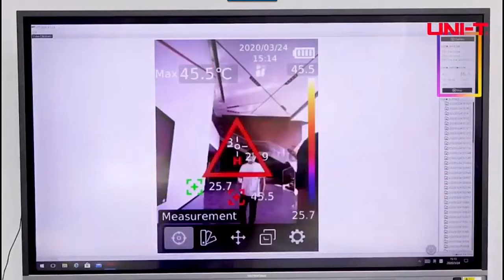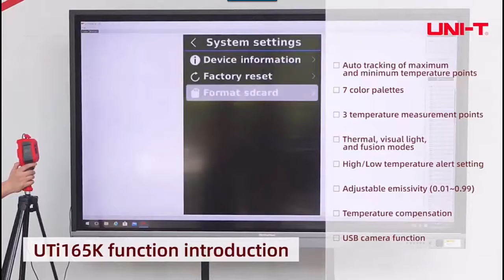UTi165K Infrared Thermal Scanner Camera with PC Software.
High-temperature limit exceeding alarm: The customized high temperature limit can be set to 37.3º. For the temperature ≥37.3º, indicator light and screen will indicate high temperature alarm, which can effectively and quickly screen individuals with abnormal temperature.